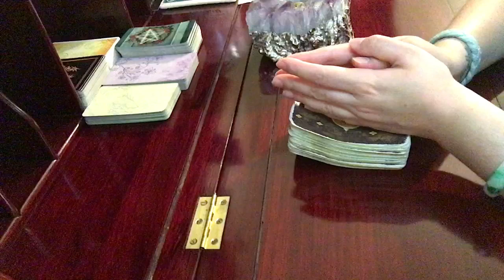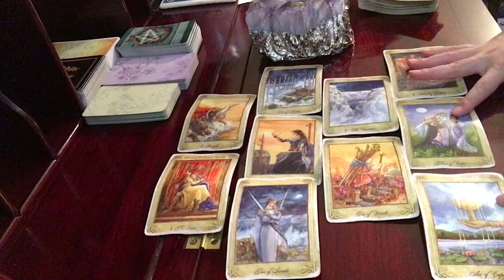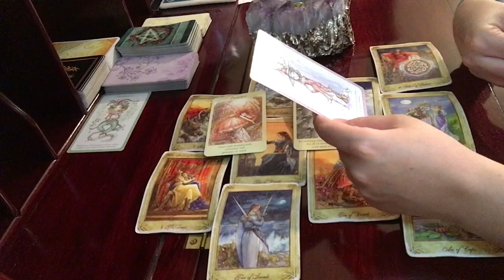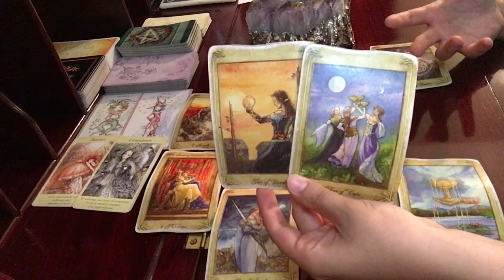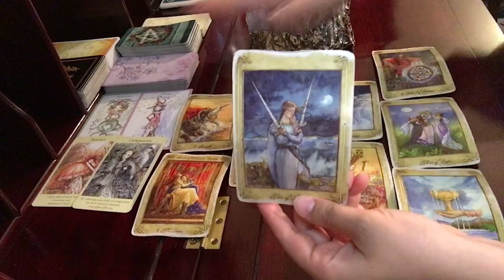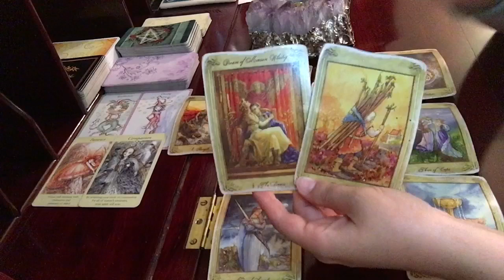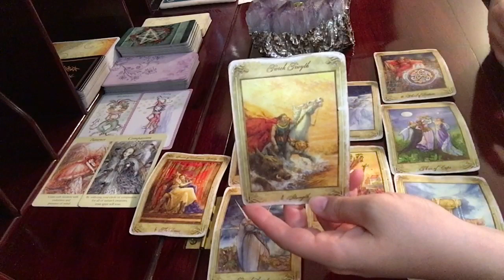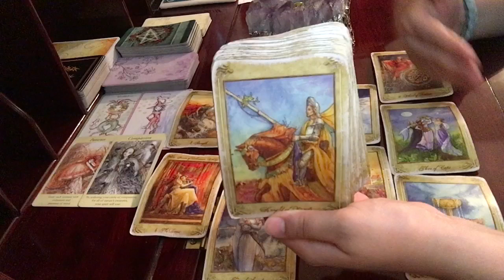Virgo September 1-15, 2019 // It's Time To Claim Your Future of Greatness // Tarot Reading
$25 for one question. Turnaround time 7-10 days. (This excludes Sunday)

Faerie Guidance Oracle

Witchling Deck & Book Set

Joie de Vivre Tarot